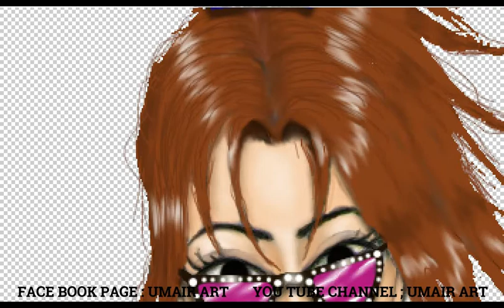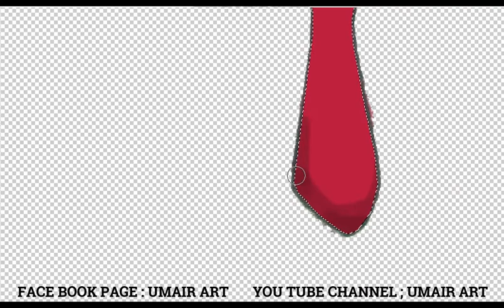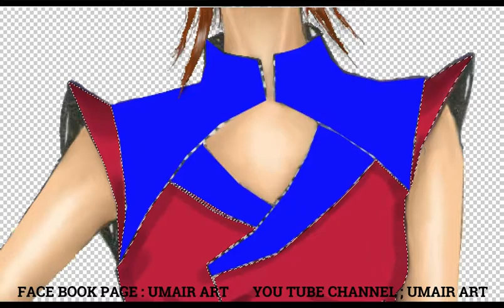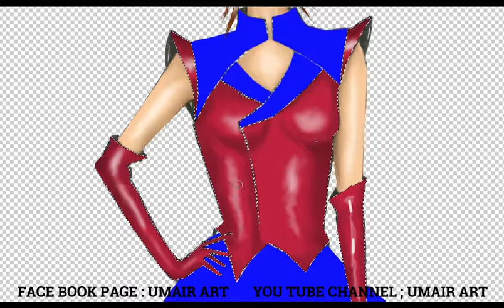Digital fashion drawing / HIGHLIGHTS